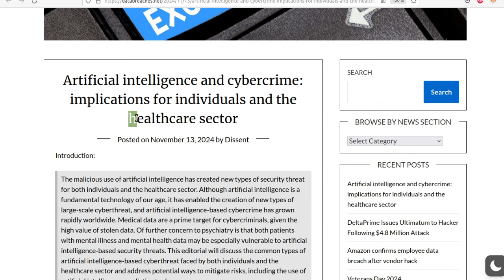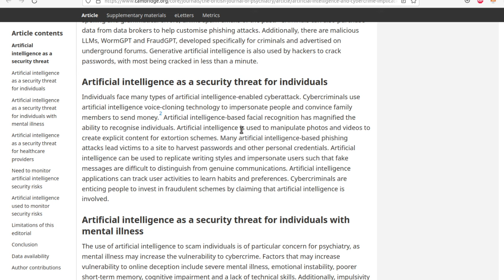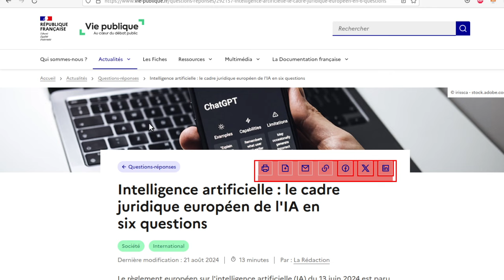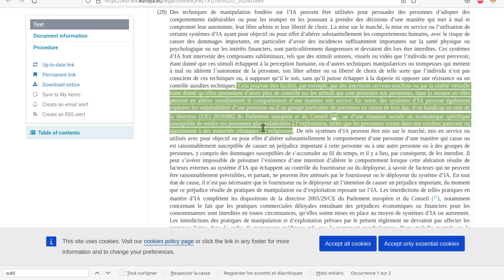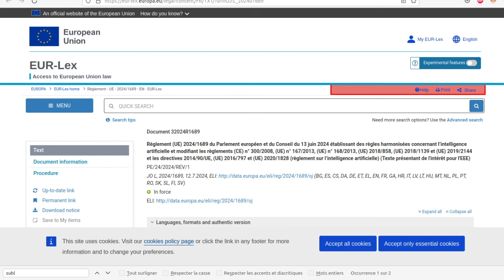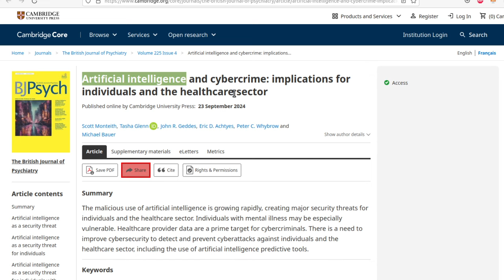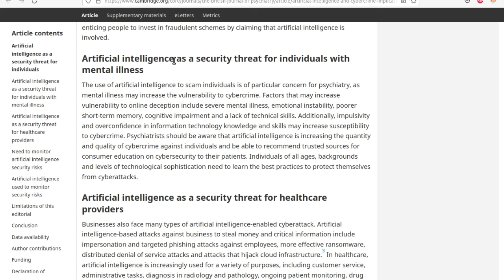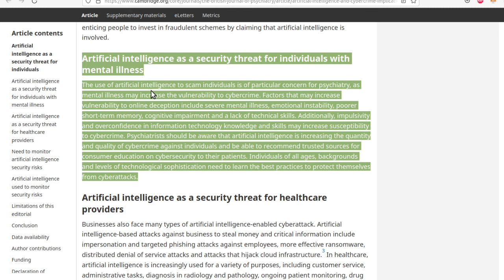🚨 IA CYBERSEC et PSYCHIATRIE 🤖 influence de l'IA sur le cerveau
🚨 IA CYBERSEC et PSYCHIATRIE 🤖 influence de l'IA sur le cerveau. Cyberattaque, piraterie, mais aussi comportement autonome des algorithmes dit d' IA.
J'ai conscience que c'est un sujet qui peut être difficile, mais je suis vraiment persuadé qu'il a toute sa place dans la réflexion sur l'IA et ses dangers. (Je rappelle que pour moi l'IA est un outil fantastique , donc il n'est pas question d'être négatif sur cette technologie).
Documents officiels: étude scientifique, règlement UE sur l'IA.

📢 On EN PARLE DANS LA VIDEO 📢 De la Galère au Travail pour tous avec CCNA, CCNP CCIE ou autre préparation LAB en Français

🔘 Vous souhaitez savoir si votre informatique est sécurisée ? Vous souhaitez mettre en place des solutions pour sécuriser votre informatique ? Ou simplement avoir plus d'information sur les sujets du piratage informatique, de la cybersécurité et du hacking ? Rendez-vous vite sur mon blog

💡Approfondir vos connaissances en piratage informatique pour protéger votre informatique comme un professionnel utilisez🔽
✅ Vidéos sur l'art du piratage informatique (Cours Vidéos en ligne) en anglais ✅

✅ SUPPORT : destiné aux candidats au CCNA, JNCIA etc. et débutant dans les réseaux informatiques
✅ HACKER : Destiné à l'explication des méthodes, des vulnérabilités, des risques de cyberattaques et piratages pour se protéger et protéger son organisation.